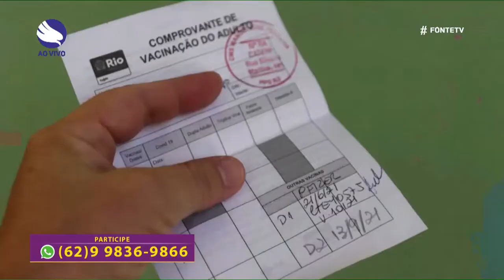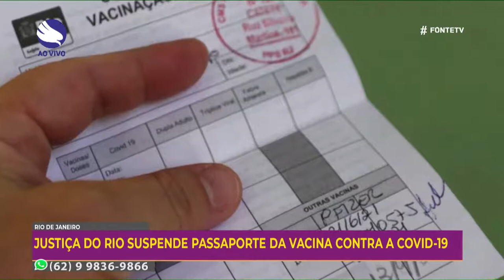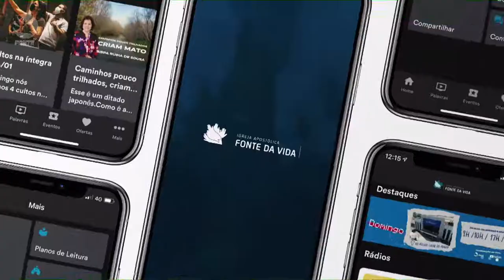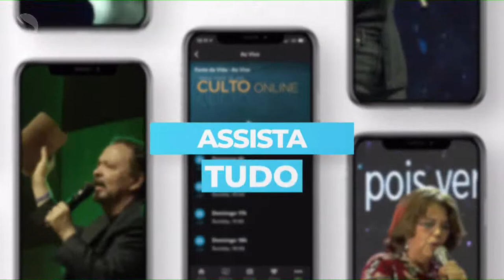30/09/21 - ESPERIDIÃO AMIN -SENADOR DA REPÚBLICA (PP/SC) / GUSTAVO MENDANHA -PREFEITO DE APARECIDA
00:00 - INTRODUÇÃO
 - OPINIÃO FÁBIO SOUSA
 - NOTÍCIAS
 - ENTREVISTA SEN. ESPERIDIÃO AMIN  - ASSISTA NA ÍNTEGRA!
- ENTREVISTA PREF. GUSTAVO MENDANHA